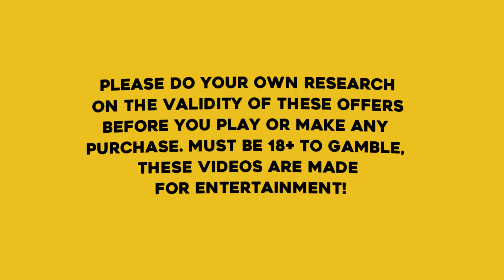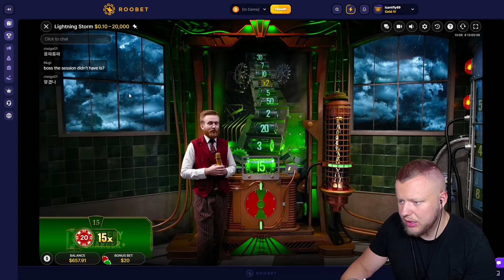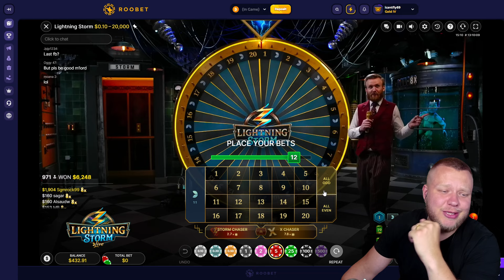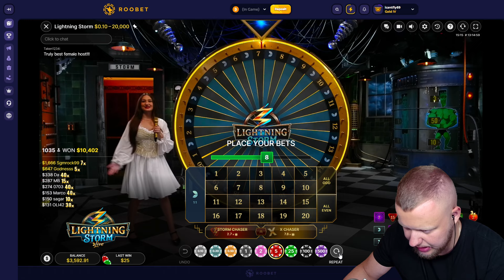THE LUCKIEST LIGHTNING STORM SESSION ON YOUTUBE!! (MASSIVE Wins)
The NEW Lightning Storm live game show started GOING OFF And paying MASSIVE profit over and over again, and this is how much money we ended up with!